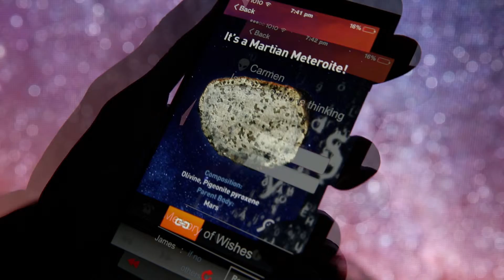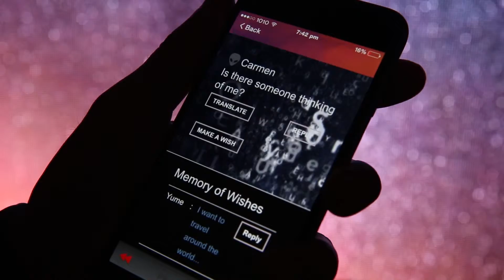Drag a star 2209 v1 5mins